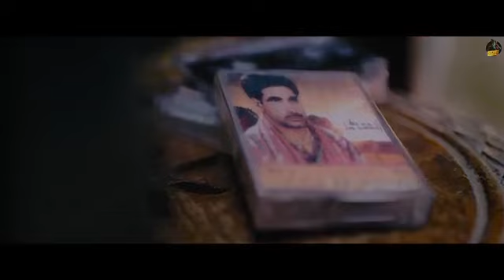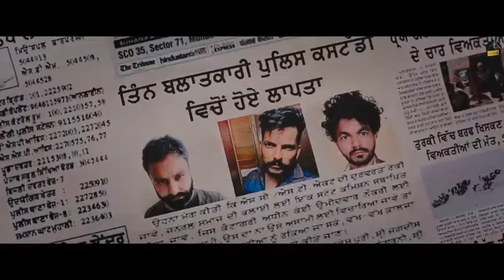Sidhu mosse wala